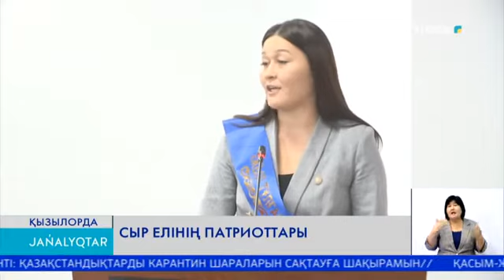СЫР ЕЛІНІҢ ПАТРИОТТАРЫ